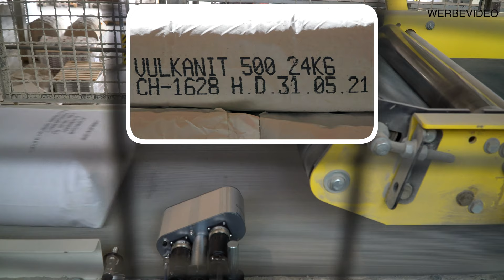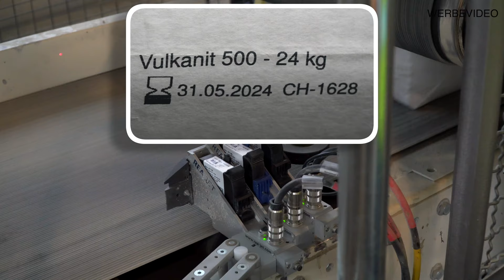Kennzeichnungsprofis vor Ort | EP 08 | Sackbeschriftung in der Schüttgut Industrie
Exakte und verlässliche Kennzeichnung von Säcken in der Schüttgutabfüllung - Achte Episode der „REA Kennzeichnungsprofis vor Ort“

Wie das beschriften von gefüllten und ungefüllten Säcken aus Papier und Kunststoff unter widrigsten Umgebungsbedingungen funktioniert, ohne dabei Abstriche bei der Druckqualität zu machen, erfahren Sie hier im Video oder bei uns auf der Website. Jetzt gleich auf unserer Website vorbeischauen

Mühltal, 16. August 2021 – Exakte und zuverlässige Kennzeichnung stellt die Rückverfolgbarkeit hochwertiger Industrieprodukte sicher. Auf ihrer Deutschlandreise stellen die Kennzeichnungsprofis von REA Elektronik viele spannende Orte vor, an denen sie unverzichtbar ist. Und sie halten dabei auch die eine oder andere Überraschung bereit. Im neuesten Video über Kennzeichnung in der Absackindustrie wird es schlammig-beruhigend – bevor es knallt und staubt.

Die Kennzeichnungsprofis Daniel Wege (Business Development Manager) und Frank Debusmann (Sales Director national Kennzeichnungssysteme) sind diesmal zu Gast bei den Hans G. Hauri KG Mineralstoffwerken in Bötzingen. Zuvor aber genießen sie in Bad Bellingen etwas Entspannung – mit einer schlammigen Fango-Kur. Der heilende Schlamm kommt von Hauri. Denn die Mineralstoffwerke sind „mehr als nur ein Steinbruch“, wie Wege betont, vielmehr „ein hochinnovatives Unternehmen der Medizintechnik“, wie Debusmann ergänzt. Was durch Sprengung aus dem Berg gewonnenen wird, ist ein „Hightech Produkt aus einem natürlichen Rohstoff“, erklärt Frank Hauri. Mit seinem Bruder Thomas leitet er das Familienunternehmen in zweiter Generation. Ursprünglich belieferte es hauptsächlich die Baustoffbranche, nun sorgt es aber mit seinem Gestein vulkanischen Ursprungs auch für gesunde Böden sowie das Wohl von Tier und auch Mensch. Als mineralstoffreiches Medizinprodukt verlässt Vulkanit-Fango das Werk – und muss mit entsprechenden Angaben gekennzeichnet werden. Wie es gewonnen wird und welche Kennzeichnungstechnologien dafür und für die anderen Sackwaren von Hauri eingesetzt werden, das alles zeigt das Video. Wege fasst es so zusammen: „Ein Steinbruch, eine Fangoanwendung und REA JET Drucksysteme – eine tolle Kombination.“

Echte Profis kennen keine Sommerpause – und so geht am 15. September die nächste Folge der „REA Kennzeichnungsprofis vor Ort“ auf der REA Webseite online. Mit welchem Thema die Video Serie von REA Elektronik fortgesetzt wird, das ist ein noch gut gehütetes Geheimnis.